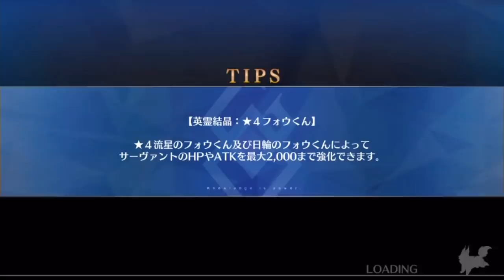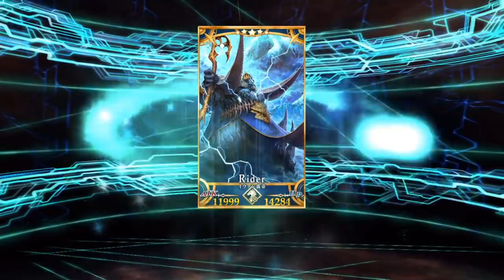【FGO】FGO卒業まであと2人